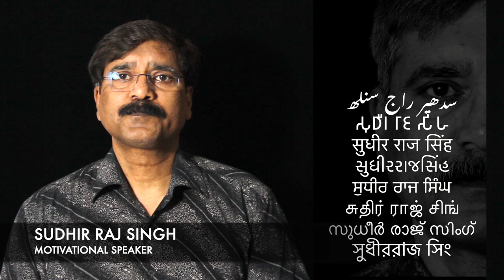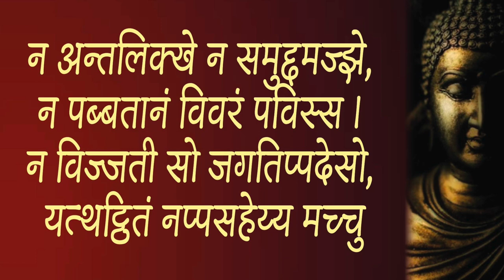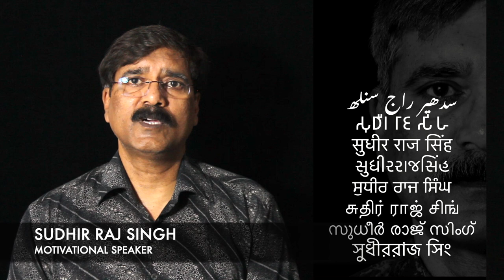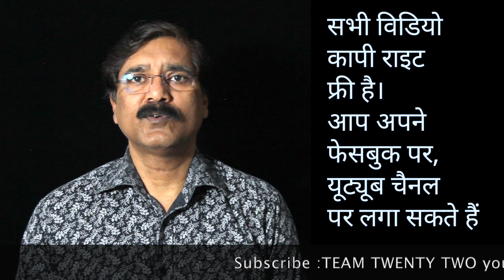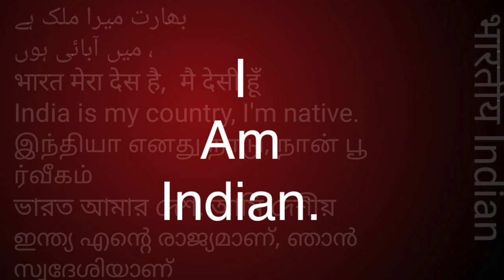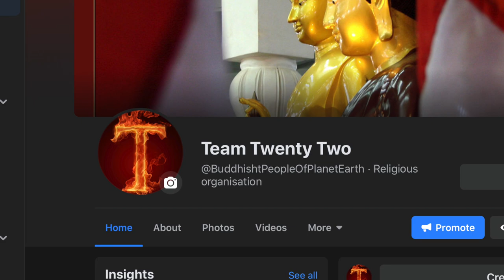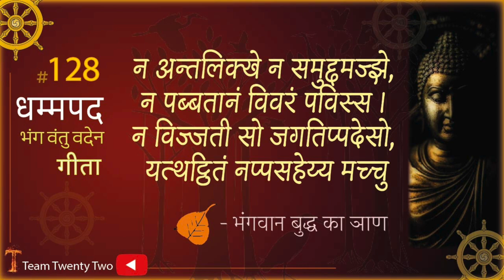Dhammapada 128 धम्‍मपद, / ダンマパダ/ ধম্মপদ/ ધમ્મપદ/ ਧਾਮਪੱਦਾ/ ธรรมบท/达马帕达/ دھمپاڈا/Sudhir Raj Singh/Pali